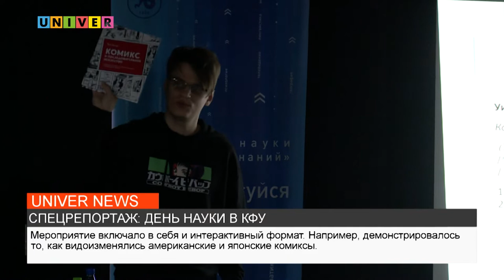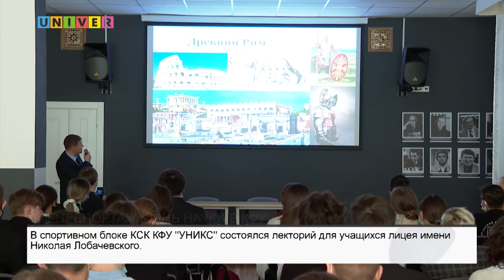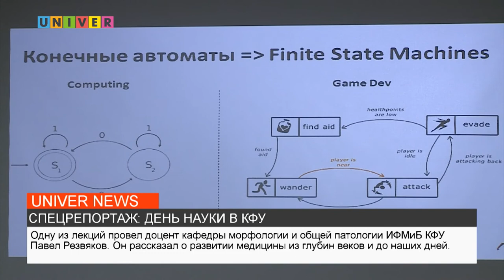СПЕЦРЕПОРТАЖ: ДЕНЬ НАУКИ В КФУ